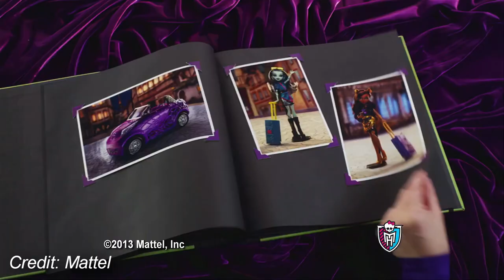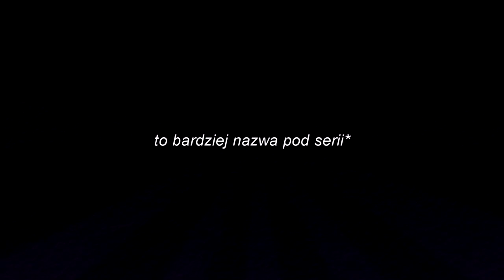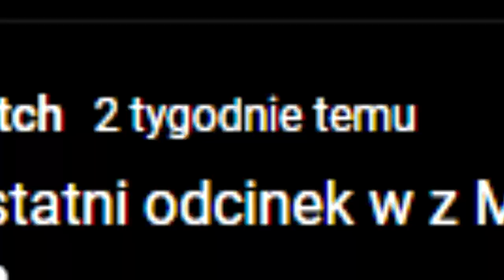10 NAJLEPSZYCH LALEK MONSTER HIGH💀💕